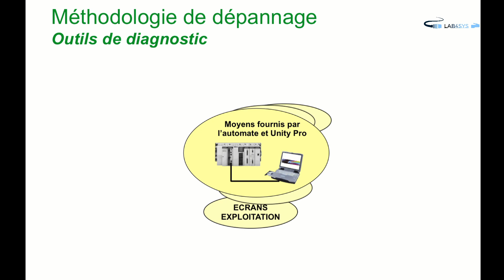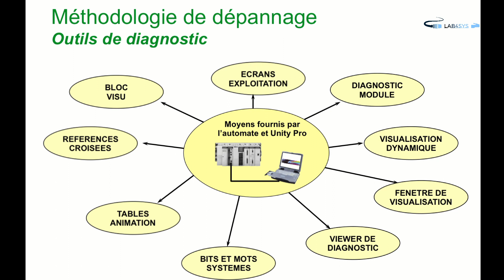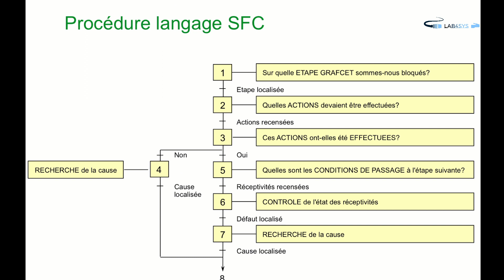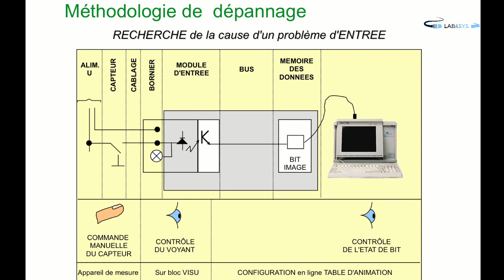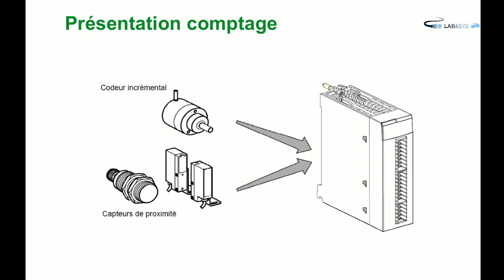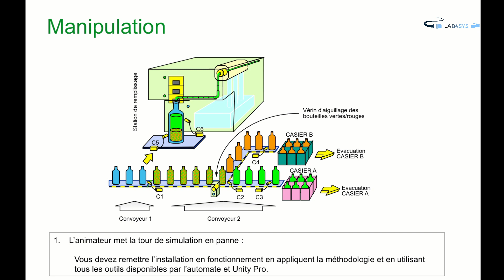Unity Pro - Procédure de dépannage - Maintenance automate - Partie 17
OUPS!! Ne ratez pas cette occasion. Formation complète TWIDO SCHNEIDER ELECTRIC avec ATTESTATION à la FIN de formation
Télécharger Unity Pro Notre chaine a pour objectif de vous partager avec vous tous ce qui concerne l'automatisme la supervision et solution plus avancées de tous types d'automates et logiciels de supervision exemple (schneider electric, siemens, abb, rockwell automation, mitsubishi, omron, yokogawa. )